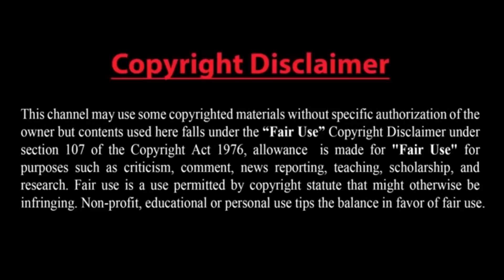ইসরাইল,আমিরাত ও গ্রিসের যৌথ সামরিক মহড়া!! ইসরাইলে এলো মার্কিন বোমারু বিমান-চরম উত্তেজনা !!